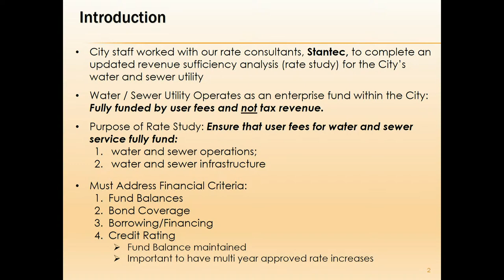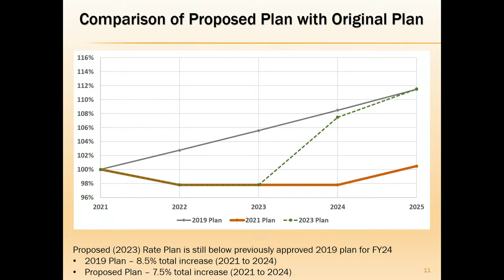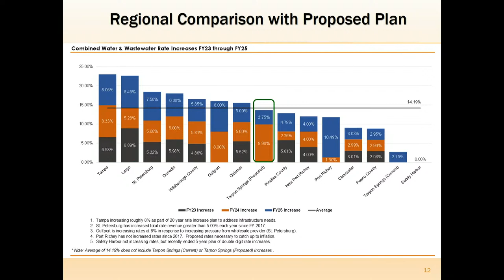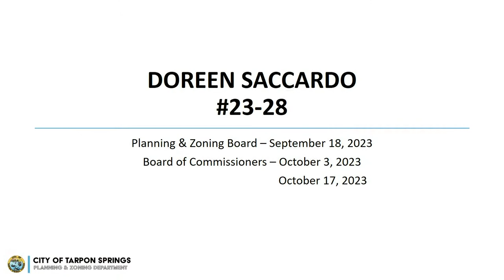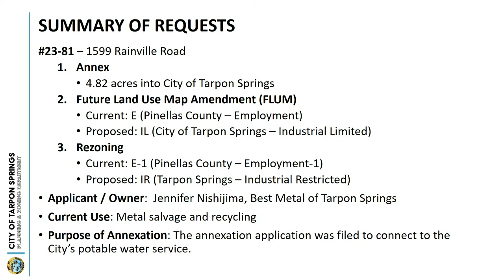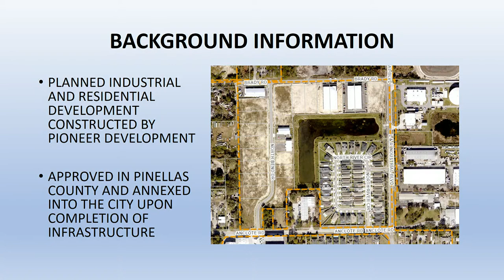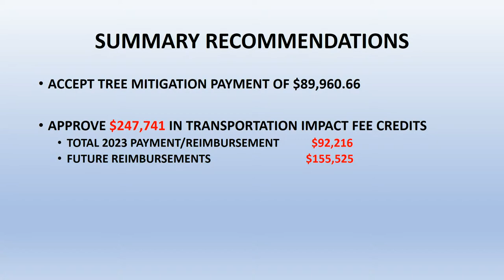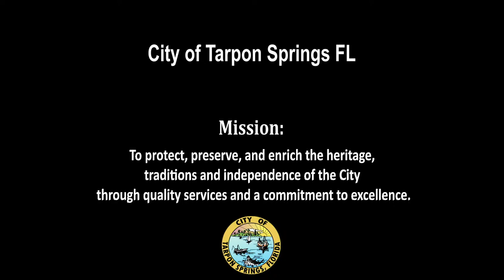Board of Commissioners October 3, 2023